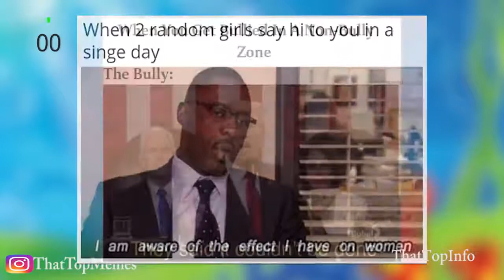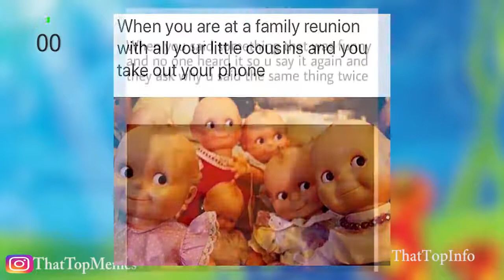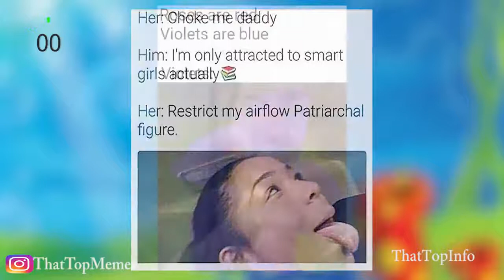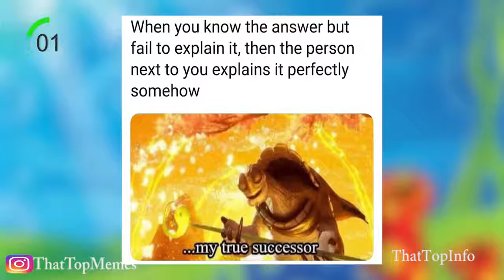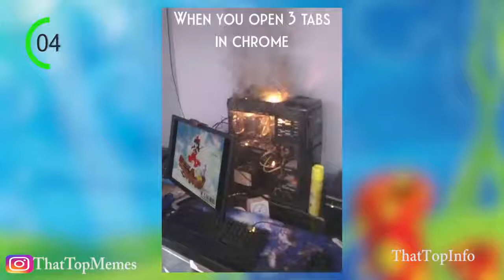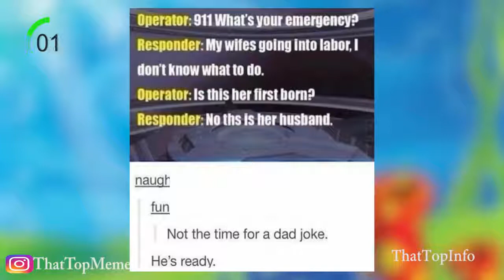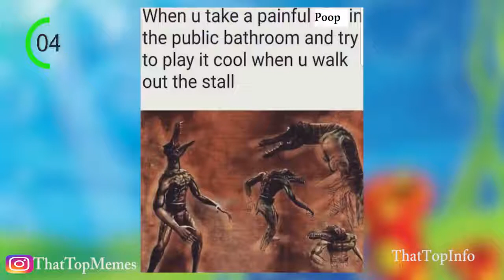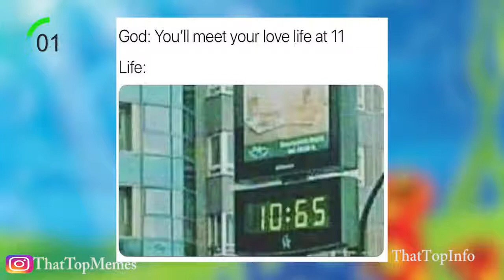Memes Only Ultra Legends Will Find it Funny adult memes memes for legends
video contain funny meme